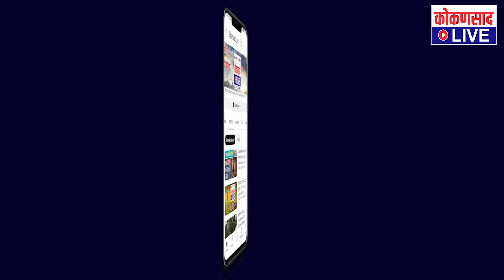संध्याकाळच्या बातम्या | TOP 5 NEWS | 14. 04. 2023 | Kokansad LIVE